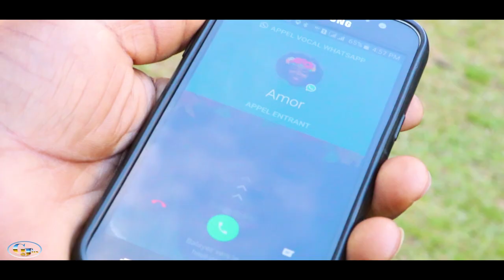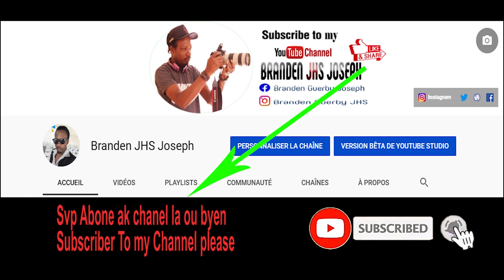BAND ANONSE VIDEO MASHA PRAN NAN CHO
Kouri abone  chanel la paske SAMEDI A 11h00 Am lik e komante si nap renmen video Masha pa bliye ann ankouraje jenn yo avanse nan domem Cinema